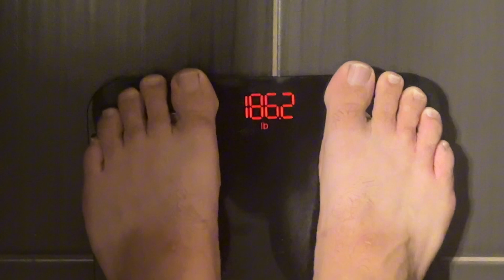I ate one meal a day for 337 days and got shredded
Day 337 of 365 OMAD

Pre-Order OLYMPUS today
$100 Vinyl or $10,000 Digital Album